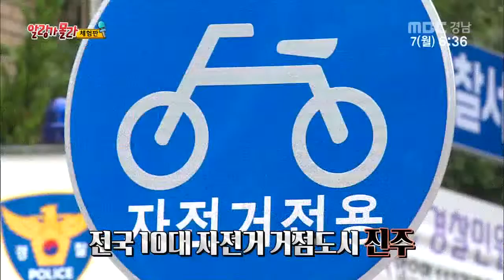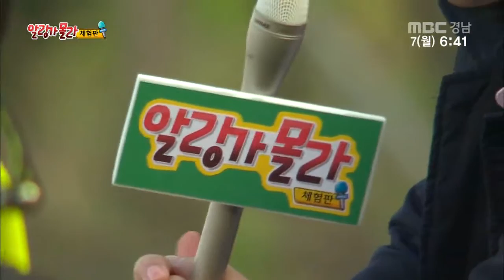알랑가몰라 2015 12 07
* 알랑가 몰라 체험판

- 자전거 길이 너무 어두워요!